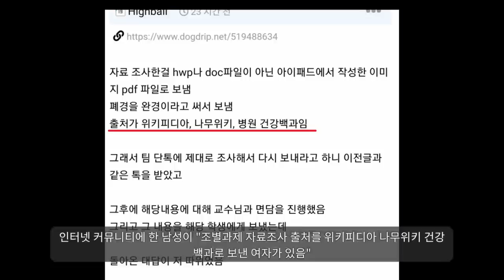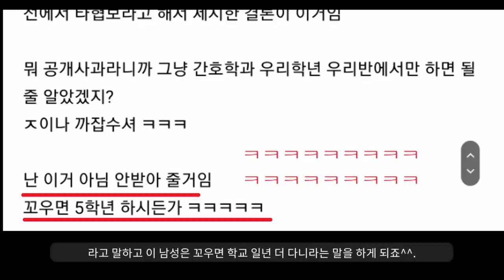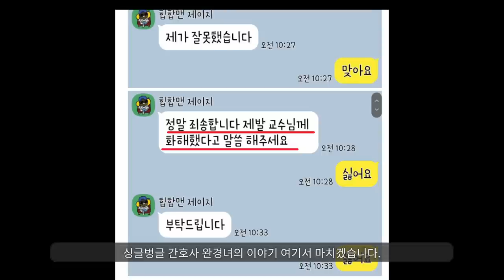조별과제 무임승차ㅋㅋ